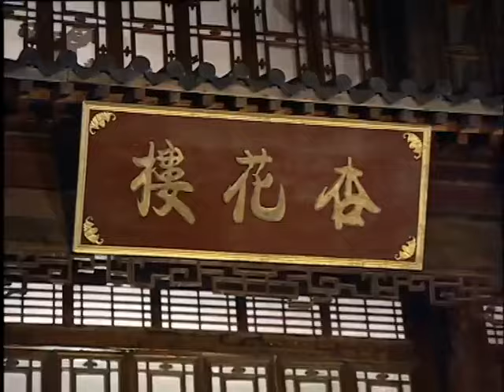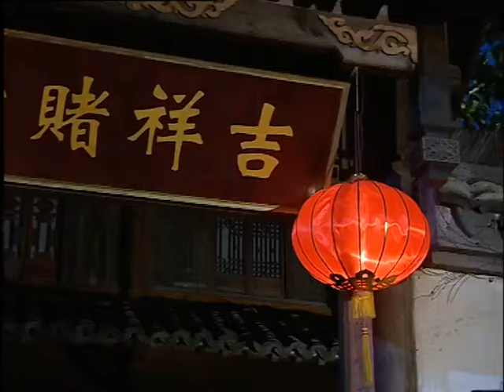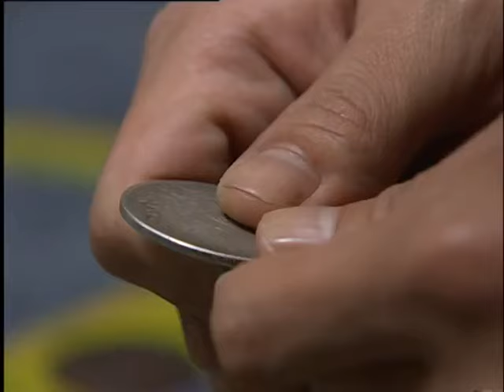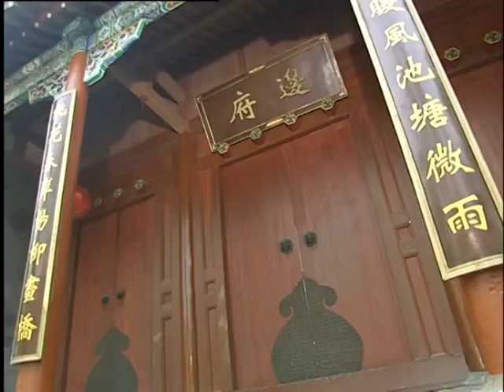【精選電視劇】第壹後母 第19集：殷桃演繹後母傳奇，撫養五個不同血緣關系的孩子長大成人